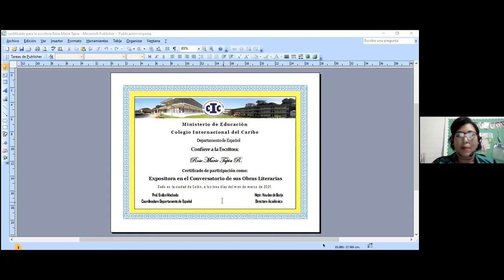CONVERSATORIOS CON LOS ESTUDIANTES DEL COLEGIO INTERNACIONAL DEL CARIBE, COLÓN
Rose Marie Tapia,escritora panameña,escritora más leída,creadora del Programa Sociocultural Siembra de Lectores,Literatura panameña,Estudiantes de  COLEGIO INTERNACIONAL DEL CARIBE, COLÓN,,Conversatorio con Rose Marie Tapia,Roberto por el buen camino,continuación de Roberto por el buen camino,Literatura panameña contemporánea,Promoción de la lectura,Programa socio cultural Siembra de lectores,Pandillerismo,delincuencia juvenil. La lectura como herramienta de capacitación.